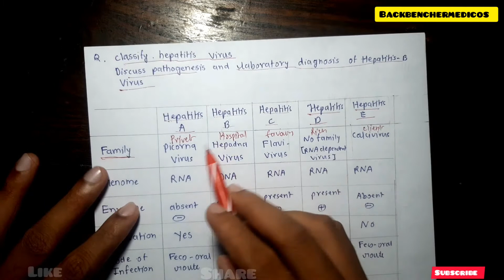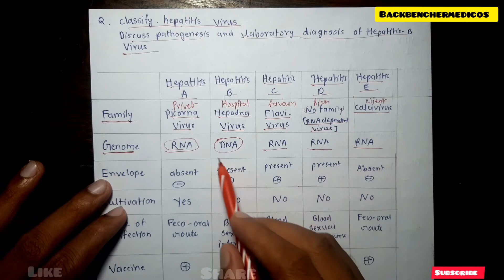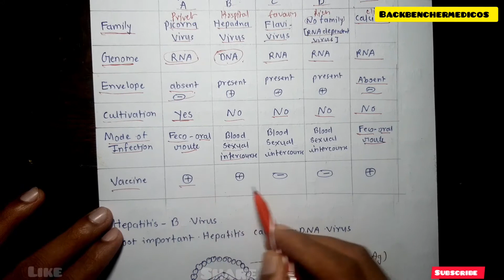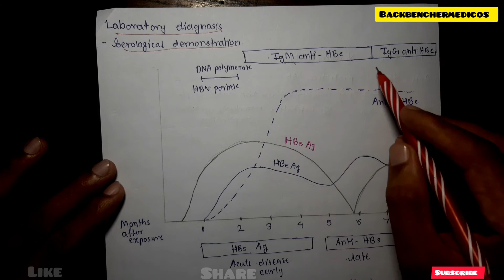Hepatitis Virus B l classify discuss pathogenesis and laboratory diagnosis of hepatitis b virus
University Exam Oriented Question Answer based video
Que : classify hepatitis b virus / discuss pathogenesis and laboratory diagnosis of hepatitis b virus ?
▶IF U want to know  more  about BANKBENCHERMEDICOS

Hey guys ,
welcome to back bencher medicos ,